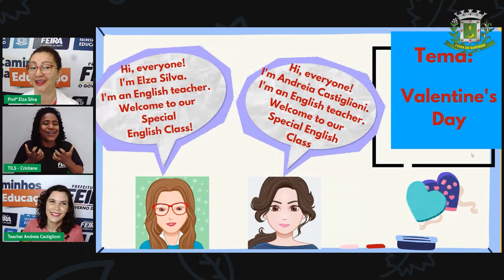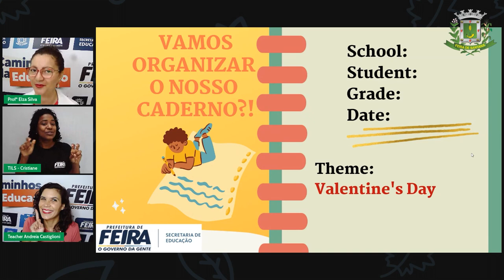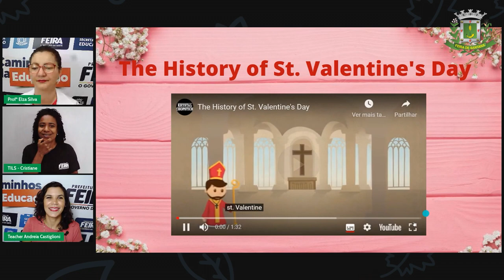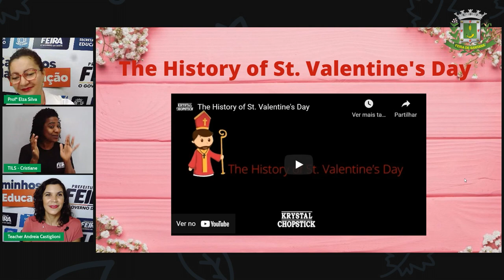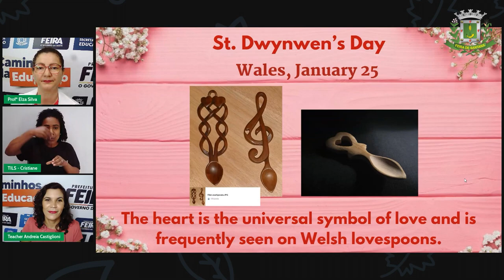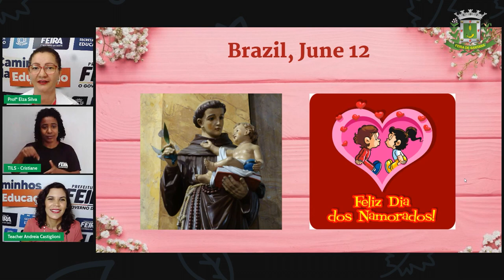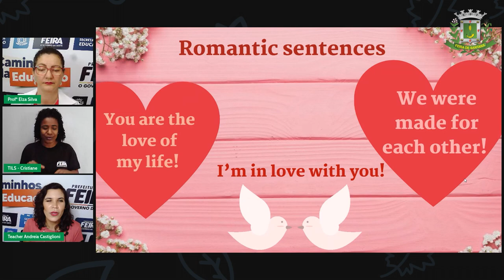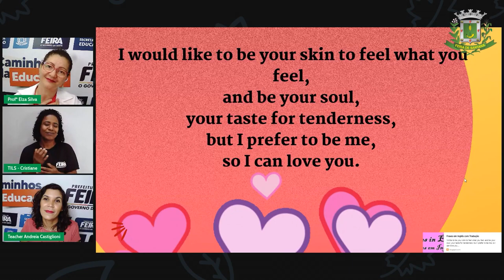Extra 2: Valentine’s day